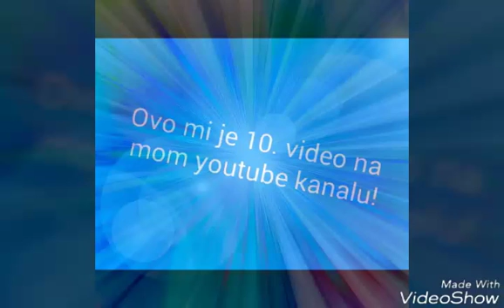Moj 10. video!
U ovom 10. videu moći ćete vidjeti kratki dio iz svakog mog dosadašnjeg videa.